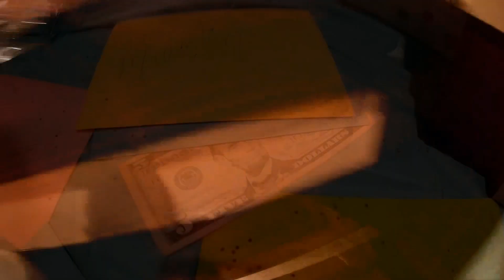SweetSixteen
Maddie's Birthday celebration at the Greek restaurant with family & a ton of friends. ,